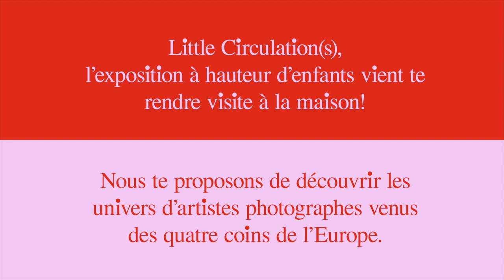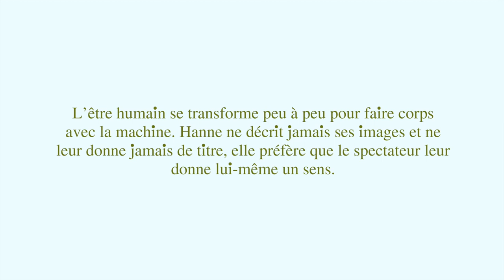Little Circulation(s) - Hanne Zaruma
Little Circulation(s), l’exposition entièrement dédiée au jeune public de 5 à 12 ans !
Little Circulation(s) s’invite chez toi en vidéo. Nous te proposons de découvrir des artistes photographes du festival en mêlant observation et amusement !
Regarde la vidéo qui présente l’artiste puis à toi de jouer ! Un ou plusieurs jeux accompagnent la découverte des oeuvres du photographe.

Le travail d'Hanne Zaruma porte sur nos addictions face à la technologie et toutes les nouvelles machines que l'on crée afin d'être toujours plus connecté. Elle réalise différents montages à partir d'anciens appareils électroniques : une langue comme une clé USB, des prises partout sur le visage, des yeux appareil photo… L'être humain se transforme peu à peu pour faire corps avec la machine. À travers son art, elle offre une nouvelle vie à ces objets !